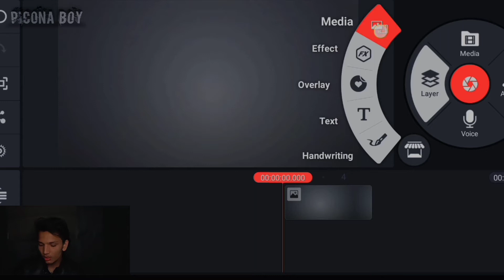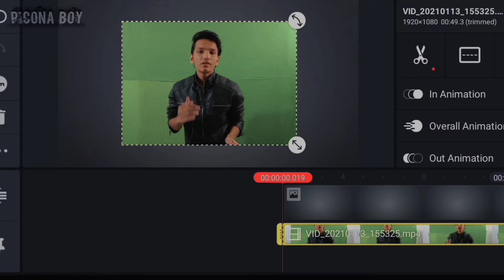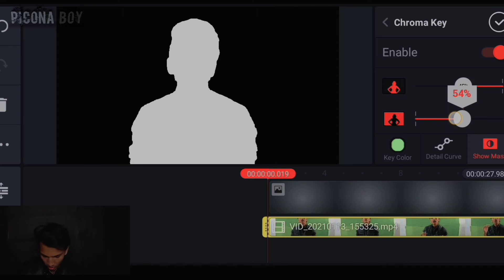How To Change Video Background in Mobile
In This Video I Will Tell You About How To change Video Background using Kinemaster.
The Process you Watched in this video is applicable on android and ios devices.

video inspired by @aksh verma

1.how to remove video background
2.how to use green Screen
3.what is green screen
4.where to purchase green screen.
5.how to remove background in kinemaster
6.how to change video background
7.how to change video background in kinemaster
8.green screen kaise htaye